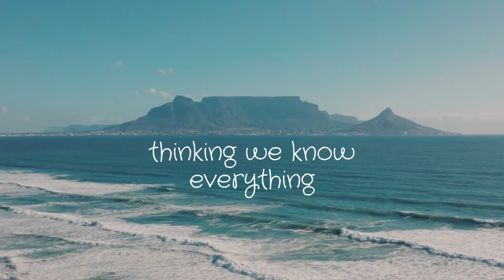seven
the poem is called “surface” and is from my poetry collection “Song of a Waking Soul”

poetry book:

have a beautiful week! :)